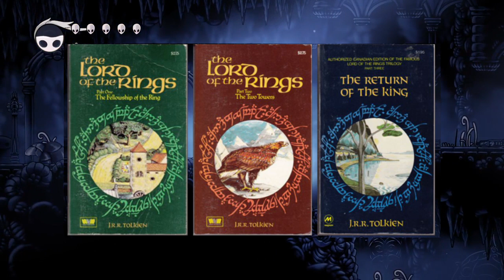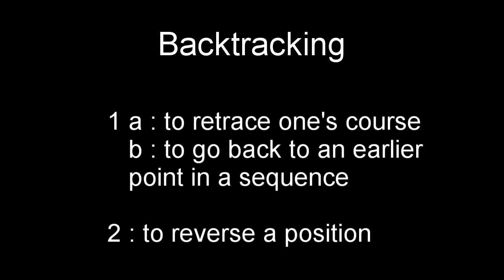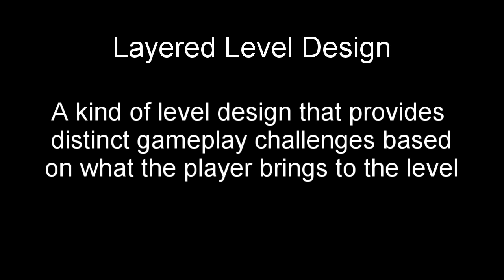Hollow Knight and Backtracking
This video talks about backtracking in games and ways that it can be made more interesting by analyzing the world of Hollow Knight.